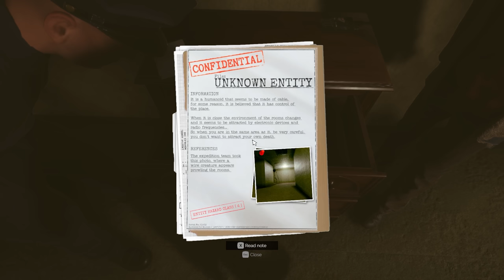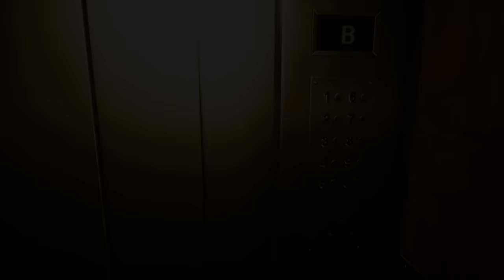There is NO Escaping the Backrooms this time....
After escaping the backrooms we end up right back where we started except this time escaping is going to be a lot harder.

XSEIDET